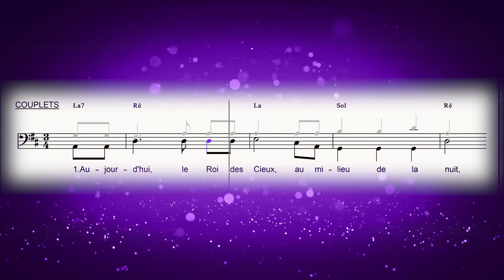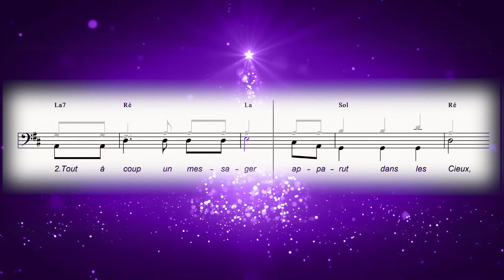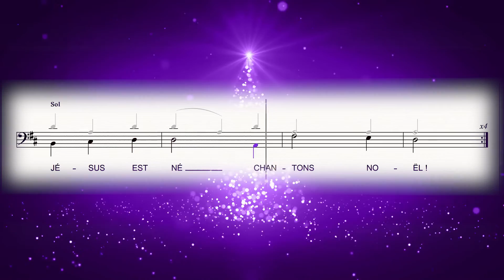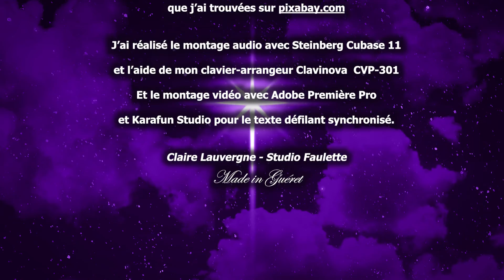Aujourd'hui le Roi des Cieux (The First Noel) - F2 - La voix de basse, avec partition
La voix de basser, avec les accords de ma polyphonie à 4 voix.

Texte : Joseph Gelineau
Harmonisation et polyphonie : Claire Lauvergne 2021

À cause des paroles qui sont soumises à droits d'auteur, je ne peux pas vous partager la partition.